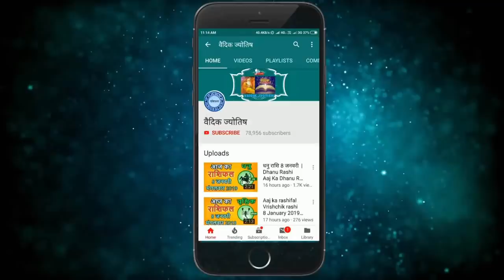कन्या राशि 14 जून रविवार | Aaj Ka Kanya Rashifal | Kanya Rashi 14 June 2020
14 June kanya rashi
kanya rashiJune 2020
Dainik Rashifal,Horoscope,Astrology
14 जून   कन्या राशि
आज का राशिफल कन्या राशि
कन्या राशिफल